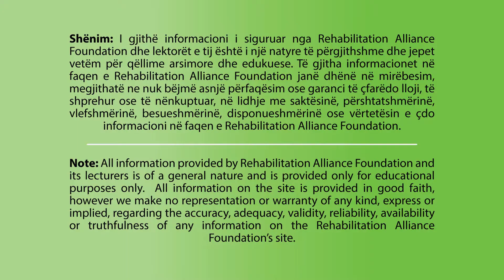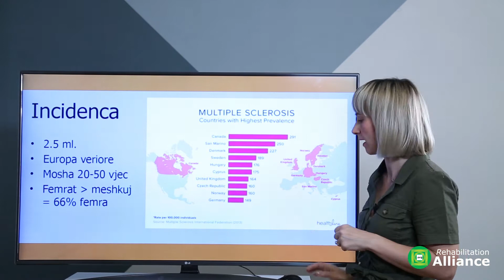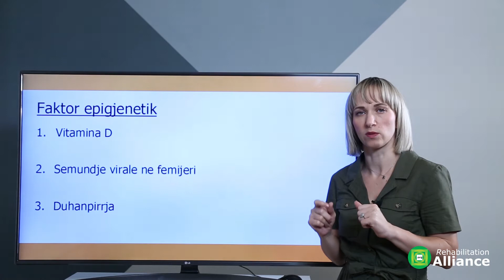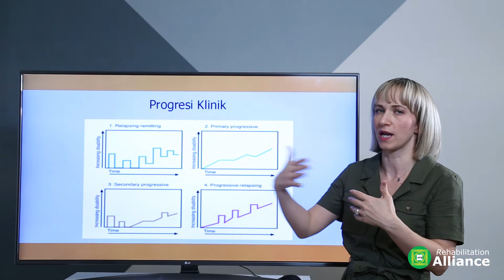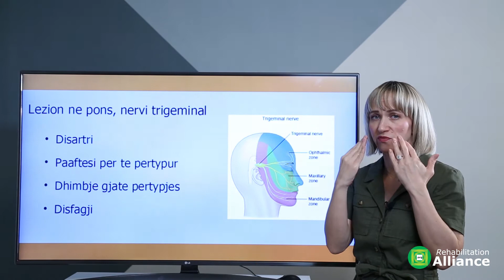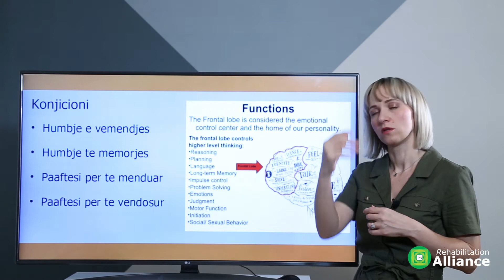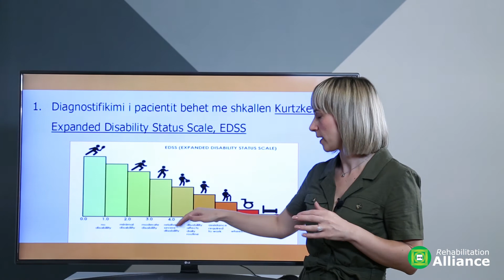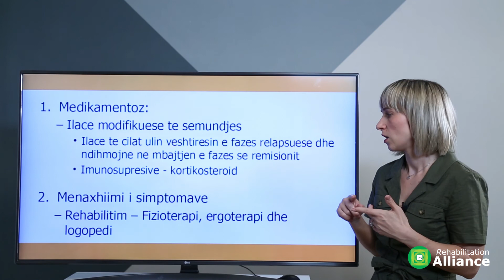Skleroza Multiple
Ne kete leksion do mesoni cfare eshte skleroza multiple, etiologjia e semundjes (factor gjenetik dhe epigjenetik), simptomat e sklerozes multiple, menyra e diagnostifikimit (Expanded Disability Status Scale) te sklerozes multiple dhe trajtimi i pergjitheshem i sklerozes multiple.

In this lesson you will learn what is multiple sclerosis, the etiology of the disease (genetic and epigenetic factors), the symptoms of multiple sclerosis, how to diagnose (Expanded Disability Status Scale) multiple sclerosis and the general treatment of multiple sclerosis.